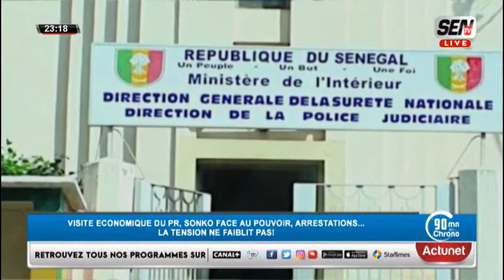🛑 90 Mn Chrono | TITRE :VISITE ECONOMIQUE DU PR, SONKO FACE AU POUVOIR, ARRESTATIONS...:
🛑 90 Mn Chrono  | JEUDI 09 FEVRIER  2023
TITRE :VISITE ECONOMIQUE DU PR, SONKO FACE AU POUVOIR, ARRESTATIONS...: LA TENSION NE FAIBLIT PAS!
INVITE:
MOUSTAPHA MBENGUE H.C.C.T BENNO BOOK YAAKAR

PATHÉ MBODJ ANALYSTE POLITIQUE SOCIOLOGUE

IPr HAMIDOU THIAW PRESIDENT DE M.P.R EN MARCHE POUR LA RENAISSANCE

CHEIKH GUEYE MAIRE DIEUPEUL DERKLÉ MEMBRE DE TAKHAWOU SENEGAL
📍Vous pouvez réagir en direct